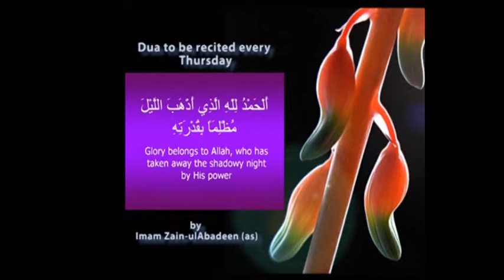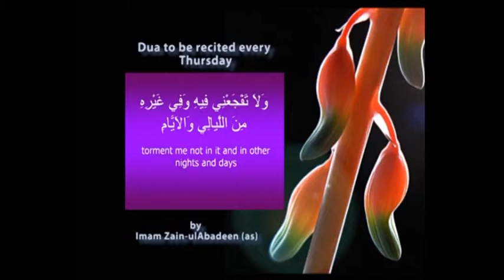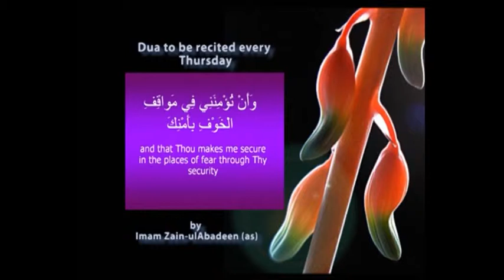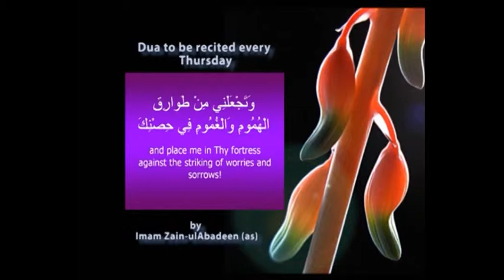Subh e Hidayat Part1 13 08 15